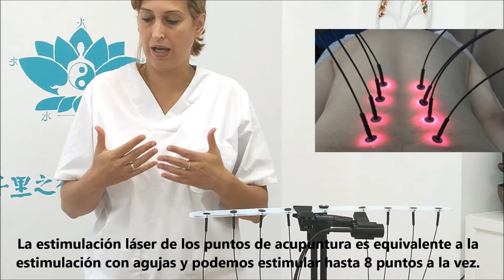Acupuntura Láser con Láser Pen y Light Neddle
Hola!! hoy os enseñamos todas las ventajas de la acupuntura láser de manos del magnífico Láser Pen y un complemento que os hará la vida muy fácil, el Light Needle que dispone de 8 salidas para poder poner hasta 8 puntos de acupuntura láser de forma simultánea. Ambos productos podrás encontrarlos en nuestra tienda a un precio inmejorable y con todas las garantías.

Os invitamos a visitar nuestra tienda online y a que os aprovechéis de nuestras grandes ofertas. Gracias por el ver el vídeo!!